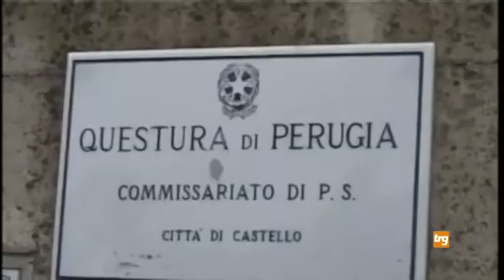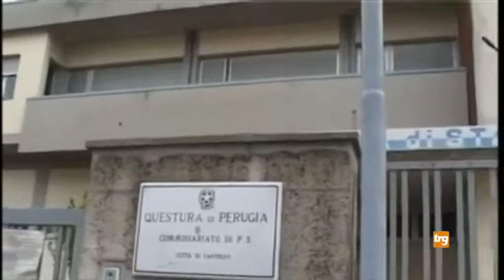Due ragazze minorenni tifernati tracciate nella notte dalla Polizia di Stato